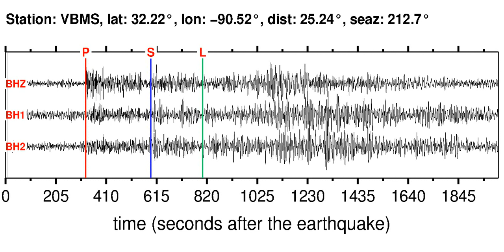VBMS Soundquake: 3/26/2012 18:12:54 GMT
This is a sonification of the Northern East Pacific Rise 6.0WP earthquake (3/26/2012 18:12:54 GMT). It was made from a seismogram recorded by the global seismic station VBMS in .